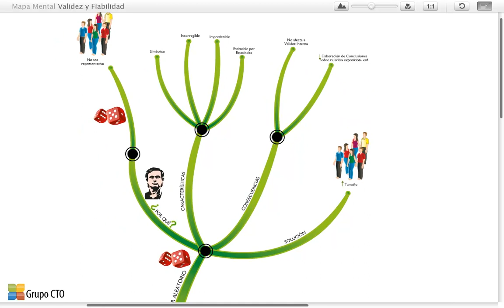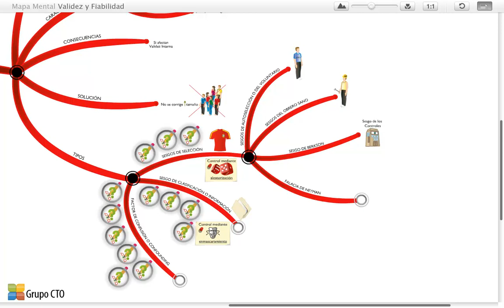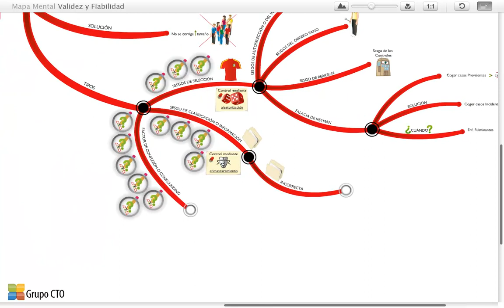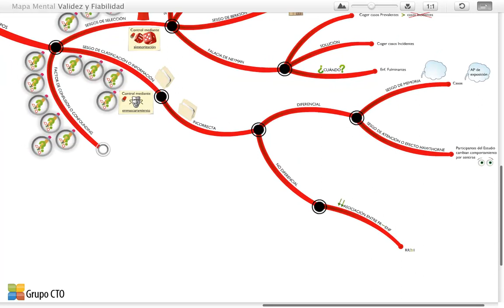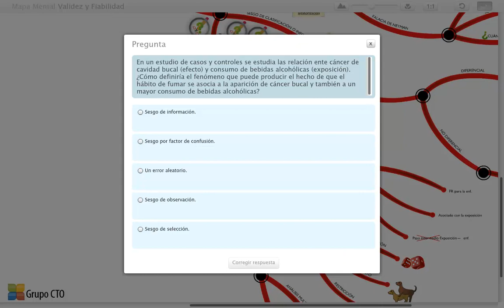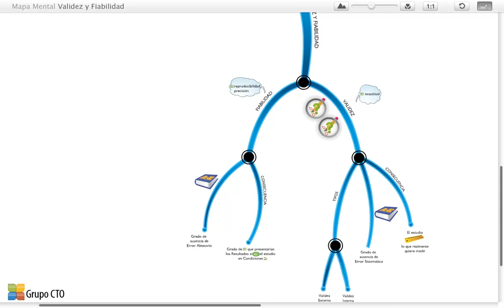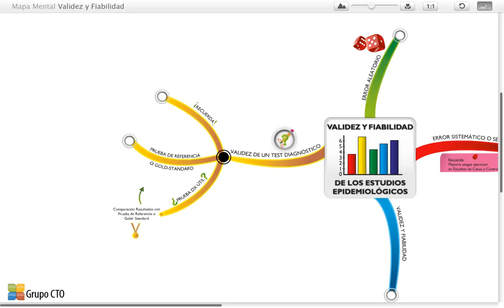Mapas mentales epidemiologia - Validez y Fiabilidad